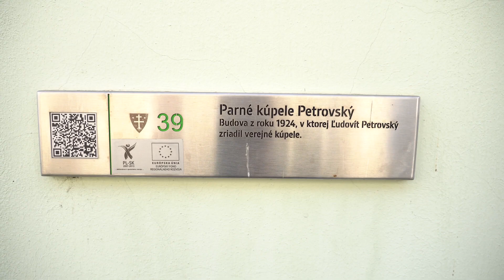Kultúrne pamiatky Mesta Žilina - Parné kúpele Petrovský (Sládkovičova ul. 9)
OOCR Malá Fatra. Realizované s finančnou podporou ministerstva cestovného ruchu a športu Slovenskej republiky.